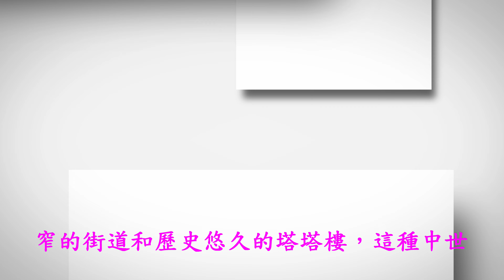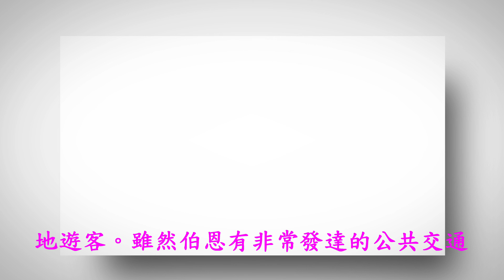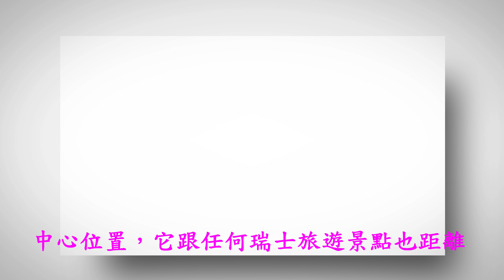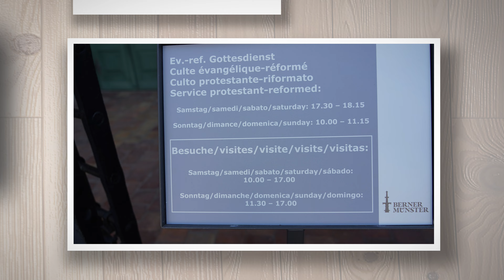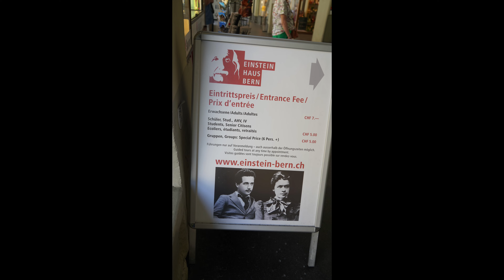瑞士~伯恩Switzerland~ Berm(下)4K